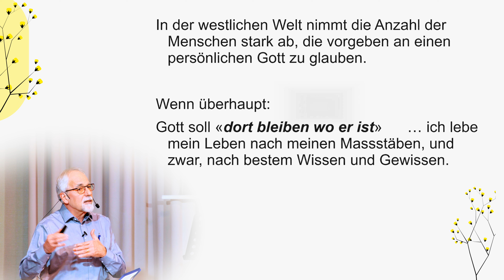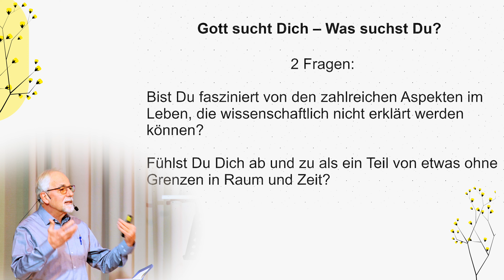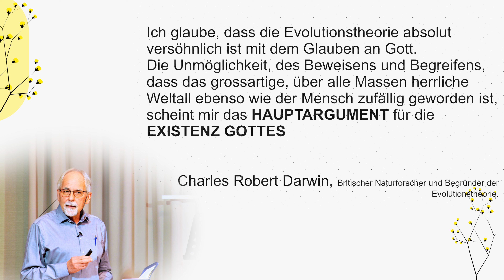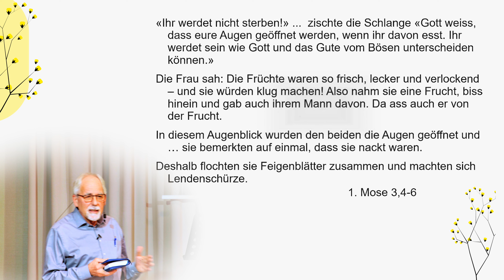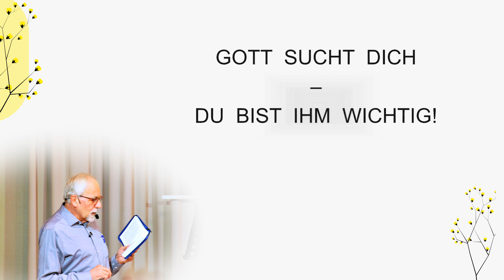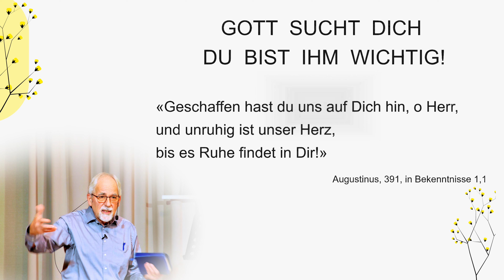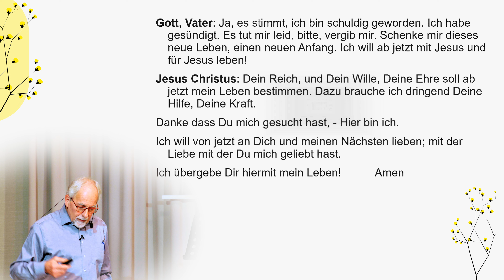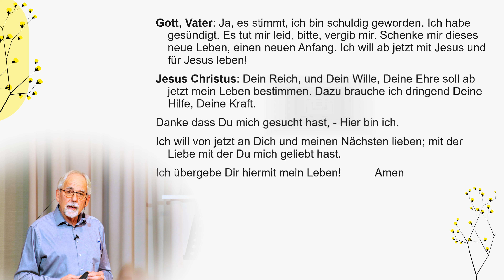Gott sucht dich – was suchst Du? | Paolo Minder